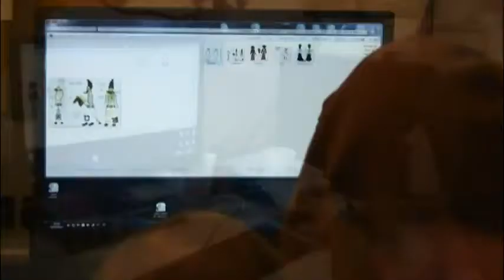Clipa, Israel's visual theater troupe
Dance, design and music get mixed with theatrics in Clipa's signature style, enjoyed by international festival-goers across the world.

Language barriers are irrelevant to audiences enjoying theatrical productions staged by Israel's award-winning Clipa visual theater troupe.

Mixing theater, dance, design and music, Clipa has been wowing viewers since 1995. Co-founder Idit Herman says: "What we did was just what we knew how to do and what we wanted to do. We didn't call it by name. Years passed and a style was created. This merging between dance, theater, music, art [and] plastic art created a style, which you call today Clipa Theater."

In 2007, Clipa began a bi-annual, international visual arts festival to encourage other Israeli artists to experiment with different modes of theater.

Its ensemble appears at international festivals across Europe and Asia, and will be featured at the 50th annual Israel Festival May 23 to June 18 in Jerusalem.